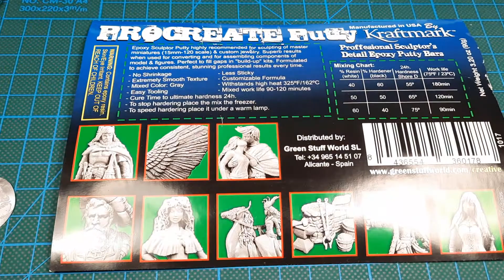LEGO Custom Tactical Vest Tutorial - Part #3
How To Sculpt A Tactical Vest For LEGO Minifigures - Part #3

The third part is getting more interesting by showing you a way of sculpting mag pouches using ProCreate Putty.